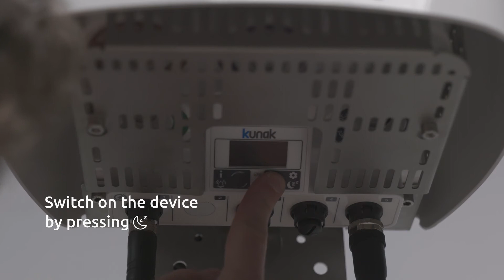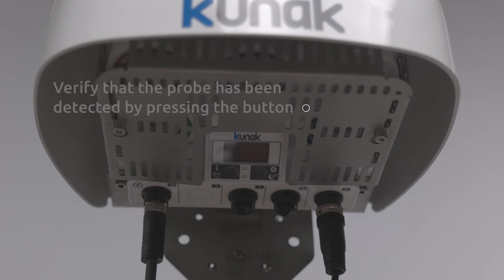Kunak Air Pro - Installation of a probe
How to install a probe in the Kunak AIR Pro.

Kunak AIR Pro is an air quality and pollutant monitoring station.